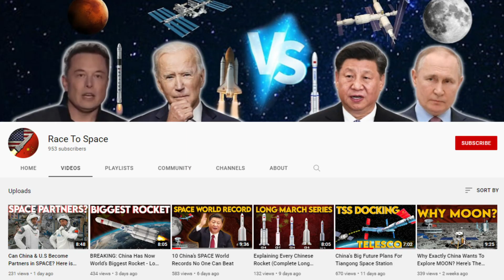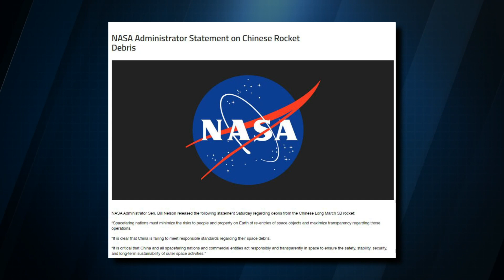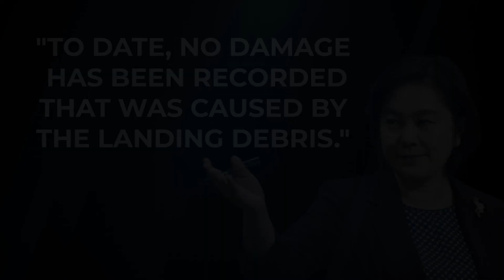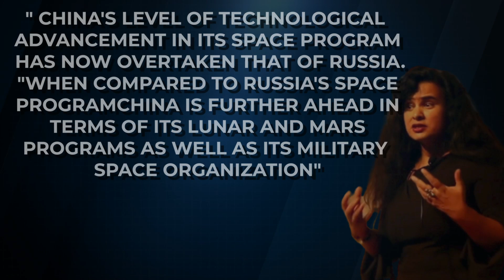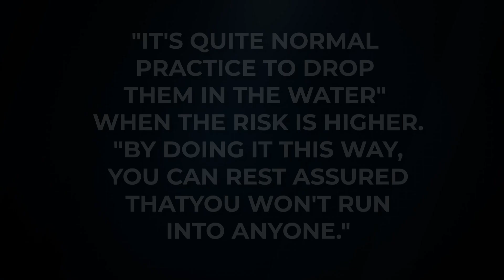Wentian Mission Made China Most Successful Space Agency Ever!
China space program conducted straight 8 successful missions in past 2 years for their tiangong space station, and this is a world record in itself. In today’s episode we are looking for an answer to ‘Does China has the safest and most successful space program’

Chapters
0:50 - Blame Game
02:35 - China’s Track Record
06:40 - United States Track Record
7:50 - Conclusion